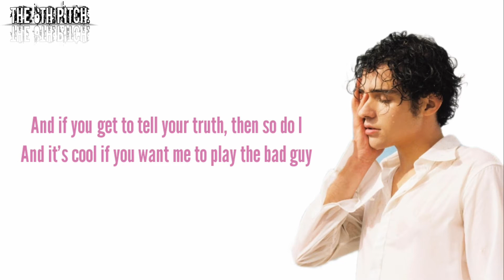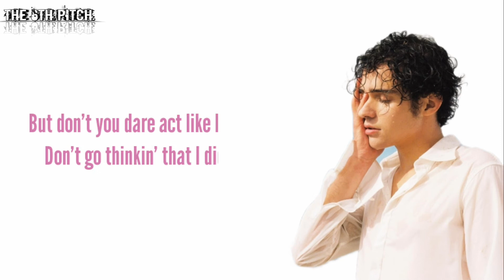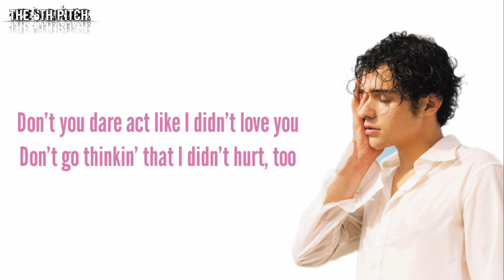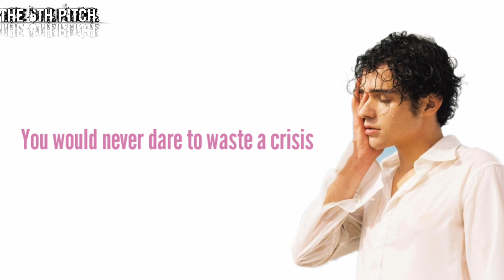Crisis - Joshua Bassett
The 6th pitch